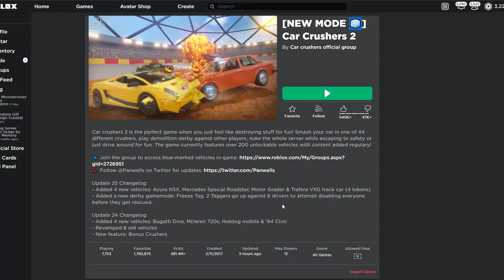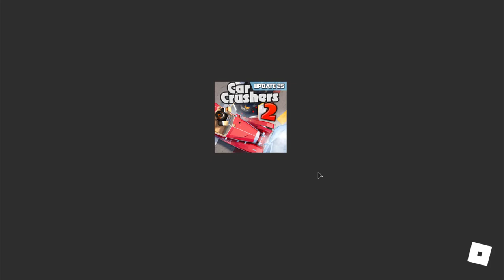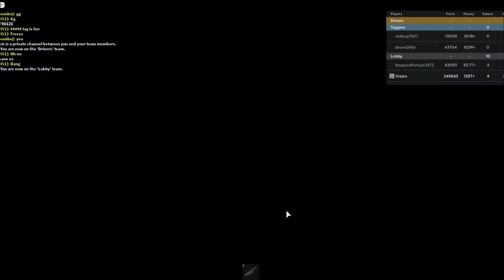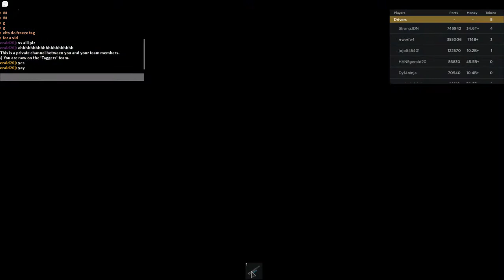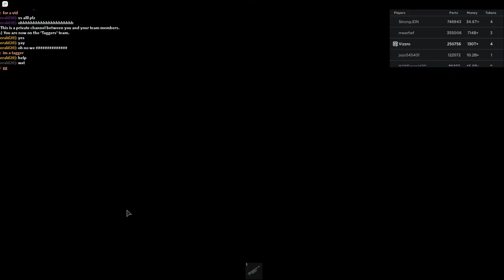CAR CRUSHER 2 NEW UPDATE 25 WITH FREEZE TAG AND NEW CARS